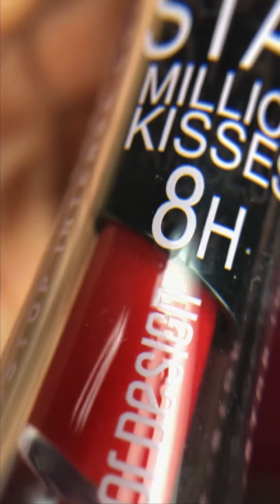Makeup Belor Design cosmetics